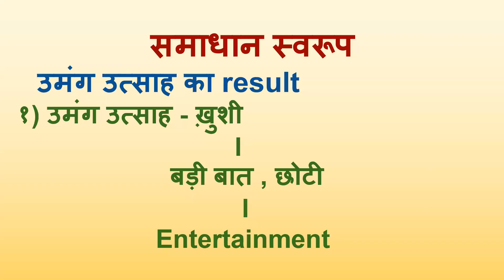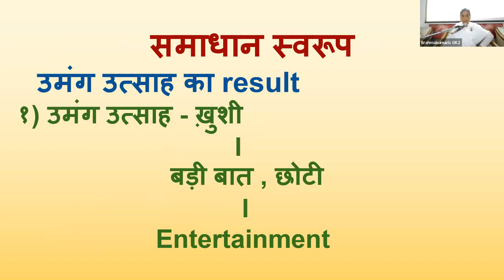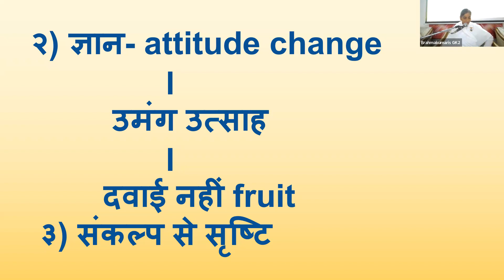27th Sept - समाधान स्वरूप - उमंग उत्साह का result